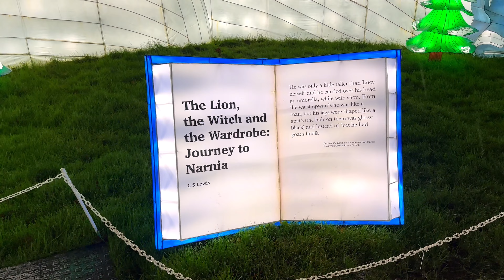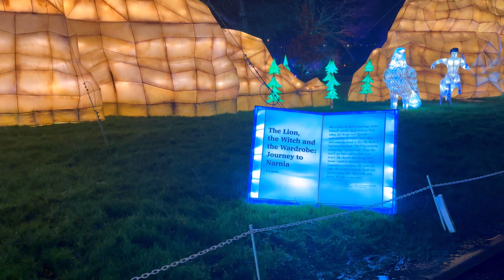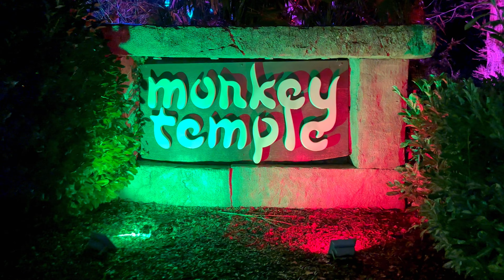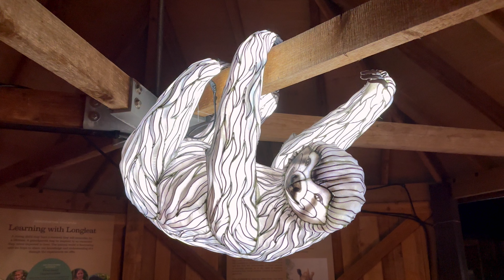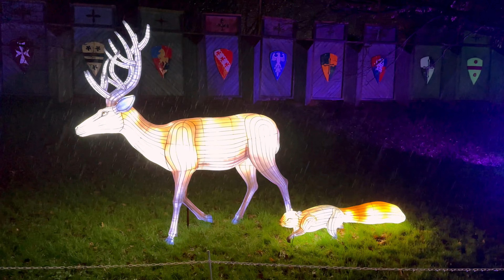WET & WILD NEW YEARS EVE AT LONGLEAT’S FESTIVAL OF LIGHT 2023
Jon me as I explore Longleat's Festival of Light for one final time on New Years Eve 2023 for the wettest and wildest one I have ever known! It was still fun though and didn't dampen the spirits.